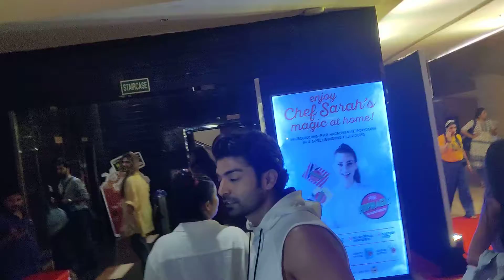Gurmeet Chaudhary aur Debina Ek साथ dikhe |Bramastra Ka दिया Review Mouni Roy K लिए क्या बोले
Gurmeet  Chaudhary aur Debina  Ek साथ  dikhe |Bramastra Ka दिया Review Mouni Roy